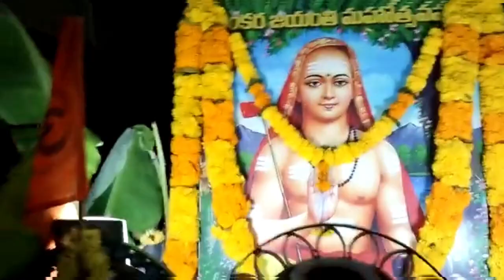భీమవరం శ్రీ ఉమా సోమేశ్వర గునుపూడి భీమవరం బ్రాహ్మణ సమాఖ్య ... ఆధ్వర్యంలో శంకర జయంతి మహోత్సవము...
భీమవరం గునుపూడి లో శ్రీ ఉమా సోమేశ్వర గునుపూడి భీమవరం బ్రాహ్మణ సమాఖ్య మరియు బ్రాహ్మణ ఆడపడుచుల సంఘం,పురజనులు మరియు బ్రాహ్మణ మిత్రులు,బ్రాహ్మణ బంధువుల ఆధ్వర్యంలో శంకర జయంతి మహోత్సవము.